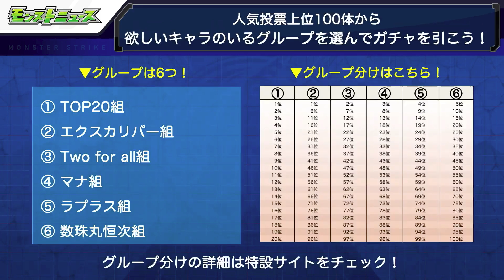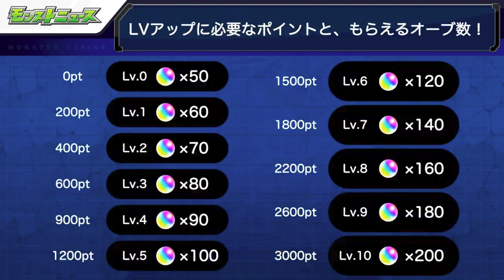【モンスト】オーブ最大200個！？マスターオーブ詳細判明！人気投票ガチャ最終結果！岩融が獣神化！真・夏侯惇が超究極で登場！新MVルシファー＆ハロウィンイベントも！【なうしろ】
◆放送内容：GameWith「ナウ・ピロ」と「しろ」が、なうしろなりのモンストニュースを配信します。

◆GameWith新作ゲーム&ゲーム攻略アプリのインストールはこちら

◆編集↓
とりちゃん。